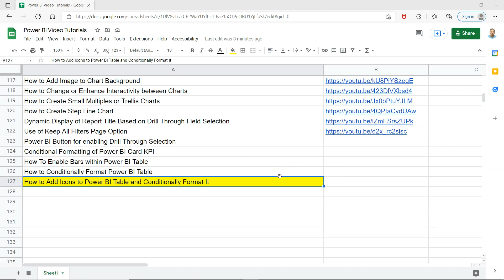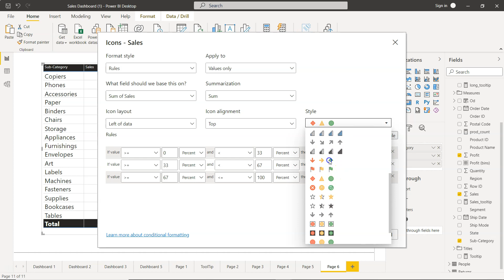How to Show KPI Icons in Power BI table using Conditionally Format it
Power BI tutorial for beginners on how show icons using conditional formatting that show the KPI as per the rules.